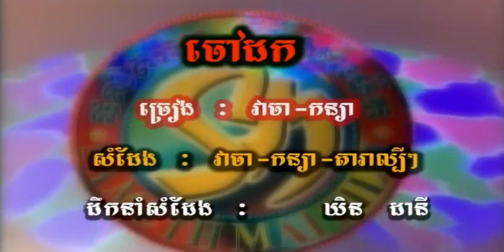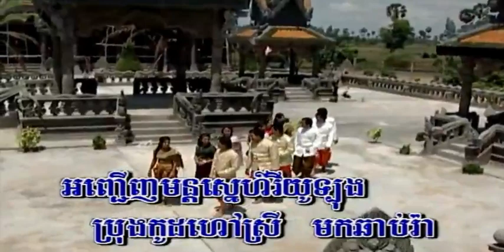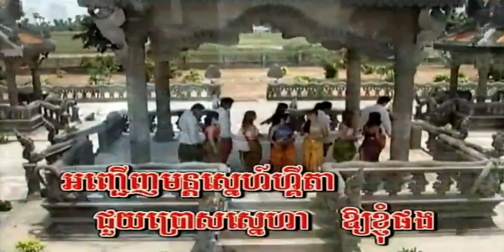🎼 ចៅ​ដក ច្រៀងដោយ សួស​ សងវាចា + ប៊ុត កន្យា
ចៅ​ដក  ច្រៀងដោយ សួស​ សងវាចា +  ប៊ុត កន្យា  SM VOL33  ស៊ិន​​ ស៊ីសាមុត និង រស់ សេរីសុទ្ឋា  COVER